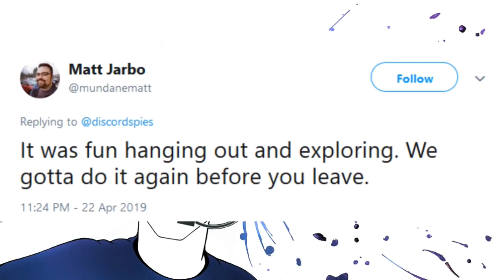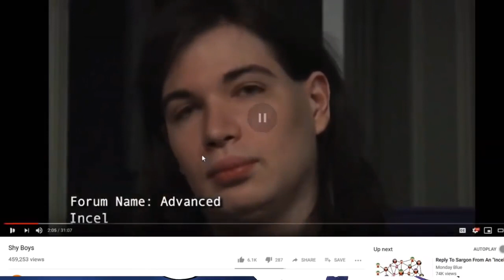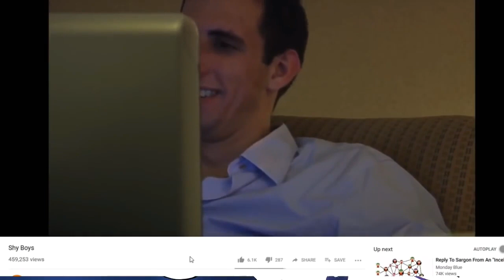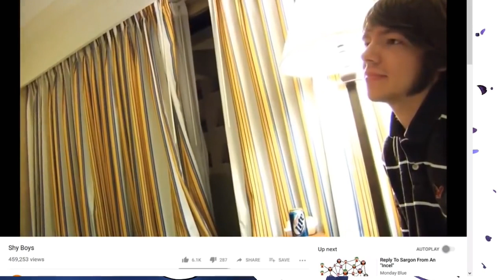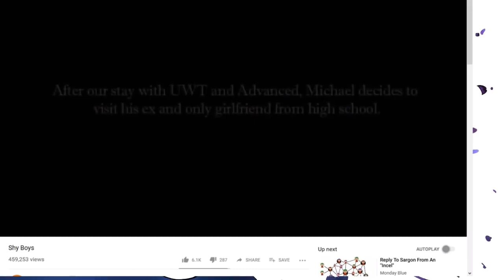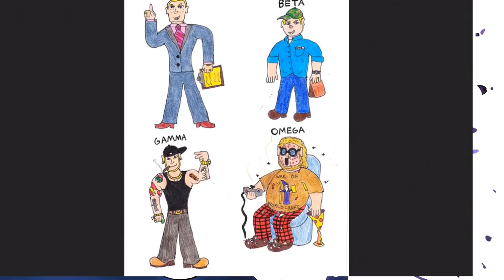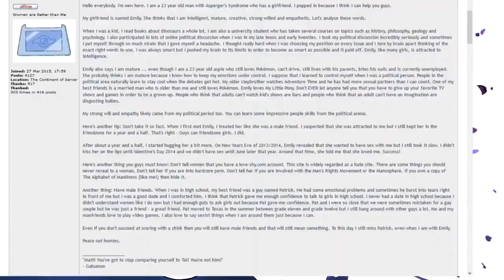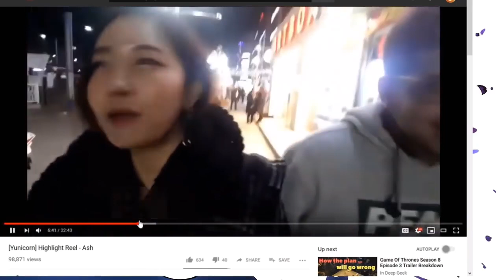Love Quest: David Needs Our Help | Mister Metokur [OLD MIRROR]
One of the oldies but goodies that is harder to find and I wanted to back up. Whenever I'm suffering self-esteem issues, this Shy Boys stuff is a reminder that... whew. Things could be a lot worse. Where do they find these guys?

Ross is next, then maybe Kraut. After that I probably won't mirror any more Metokur content, since this isn't really meant to be a Metokur archive channel; just one where I upload stuff that I think should be around.